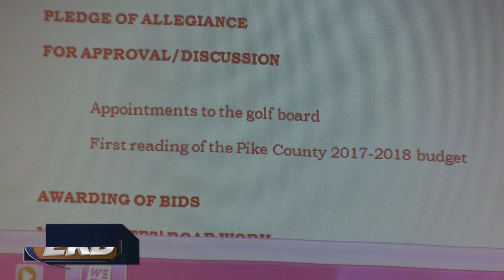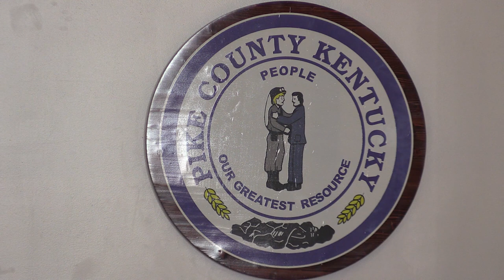Pike Fiscal Court shows support for employee raises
The effort by one county official to give a pay raise to the employees of the Pike County government got new life this week. EKB News Reporter Chris Anderson has the story.